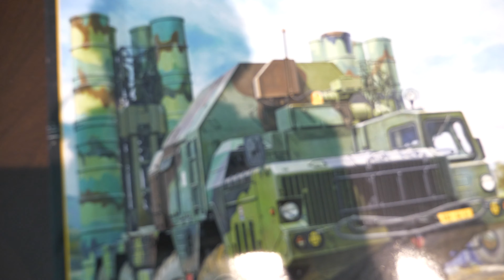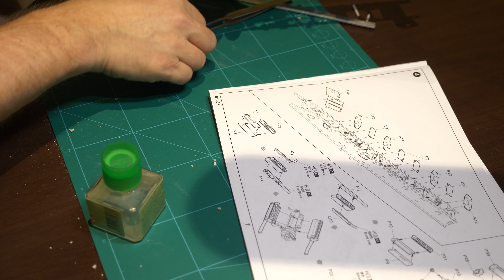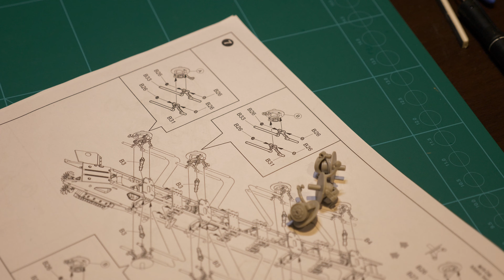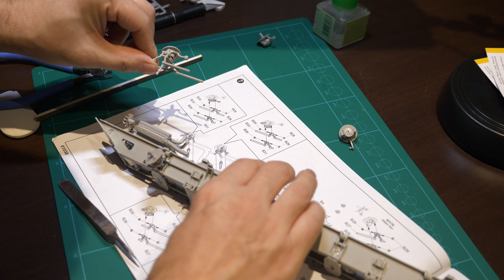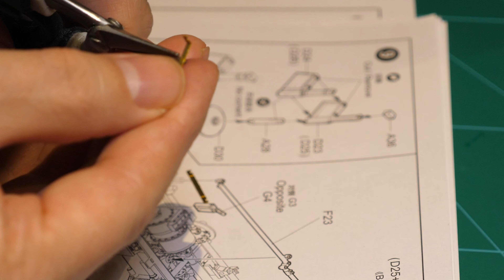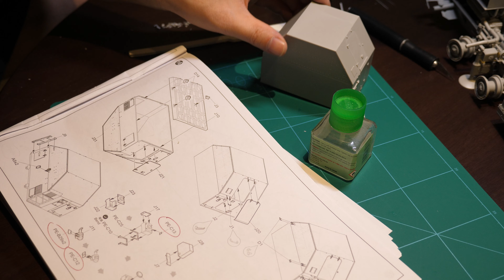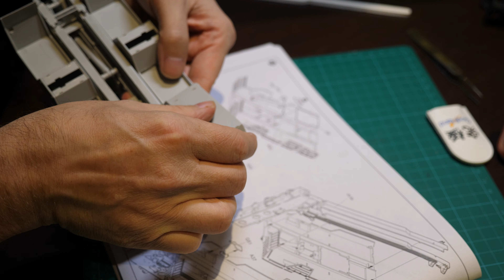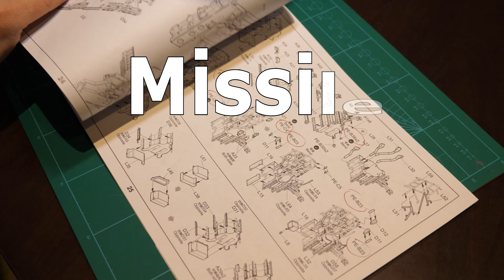Trumpeter 1/35 S-300 Grumble Part 2 - Kit build and paint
Here it is the build of this huge kit over 1080 parts and PE. It goes together well and has lots of detail. I also paint the camo and add the first weathering steps. The interior painting and weathering will be on a Quick Tip vid shortly.